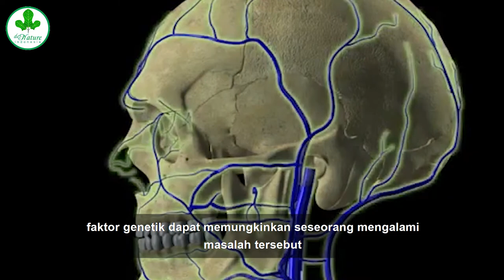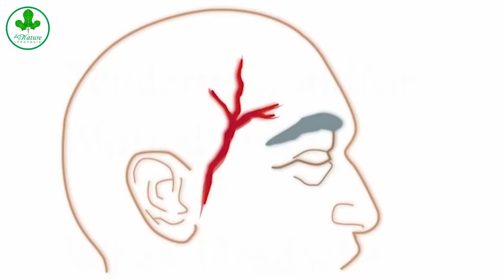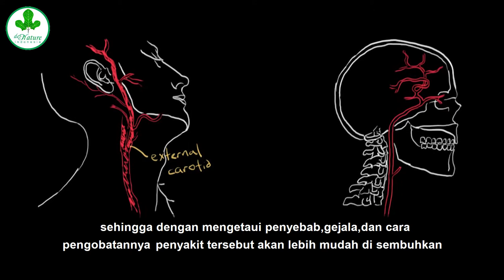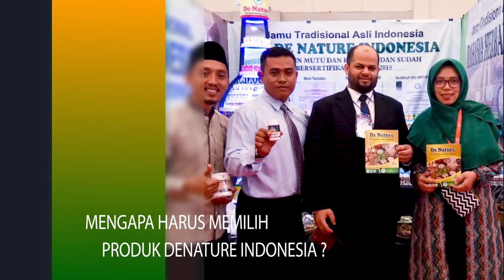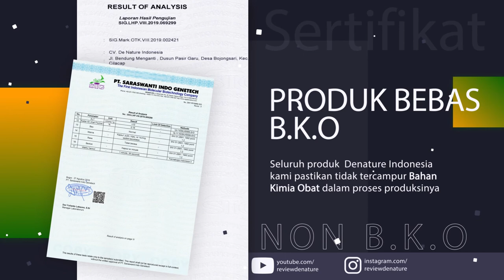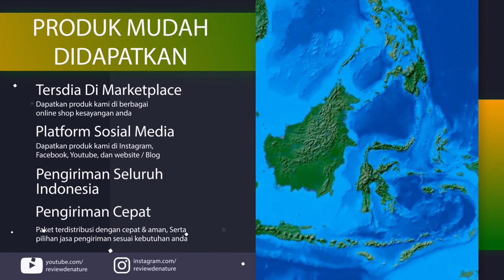Sakit Kepala Bagian Depan Keing "Giant Cell Arteritis" yang harus anda ketahui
Sakit kepala bagian depan atau kening adalah kondisi  dimana lapisan arteri meradang dan membengkak
sehingga mengakibatkan penyempitan kapiler darah yang mengakibatkan resiko terhambatnya aliran darah.